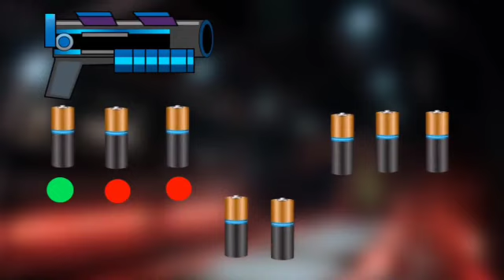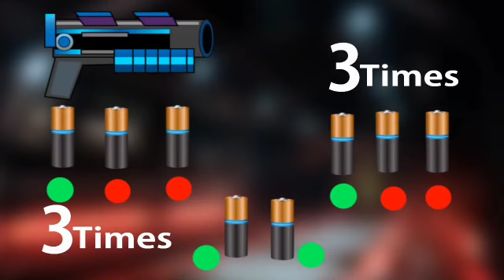INTERSTING SROTY RIDDLES | யார் பிழைப்பார்கள் | TAMIL RIDDLES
Subscribe creativeedge5241 For more tamil riddles with pictures, tamil riddles with answer, tamil riddles for kids, tamil brain games in Riddles Factory, tamil brain games, tamil quiz questions,  tamil quiz questions and answers,

ENJOY THE DAY. t